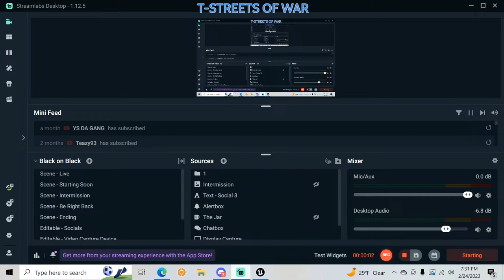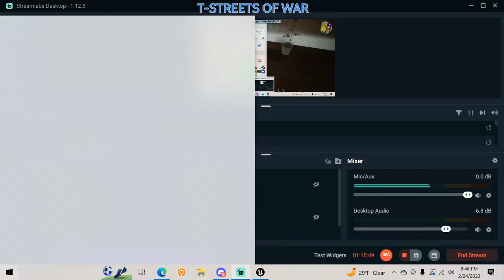TRU OR DIE: CHIRAQ***TOD ONLINE🔫T-STREETS OF WAR🔫 *LIVE*🔫 💯💲🔌❄❄❄❄❄🌲🍀🌴🌳 FROM THE CHI TO THE D: PT. 4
TRU OR DIE: CHIRAQ (GAME PLAY)   TOD ONLINE         FROM THE CHI TO THE D: PT 4
THE JOURNEY OF GETTING CASH, CRIB, ETC.